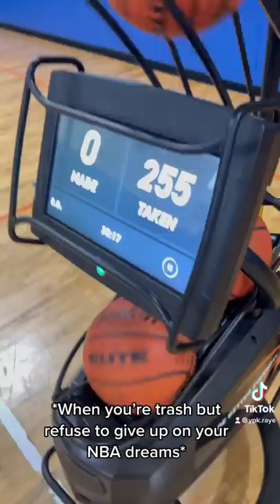When your trash but refuse to give up your NBA dreams